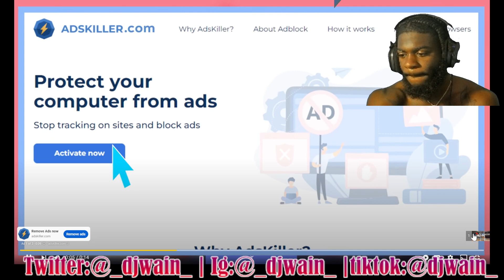2 SHIFTY GUARDS PLAY 1v1 & IT GETS CRAZYY